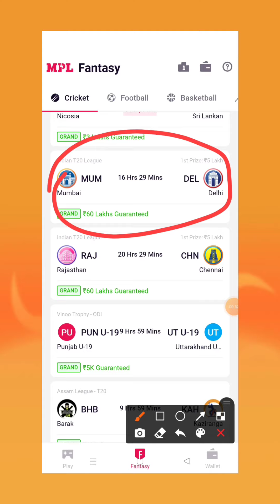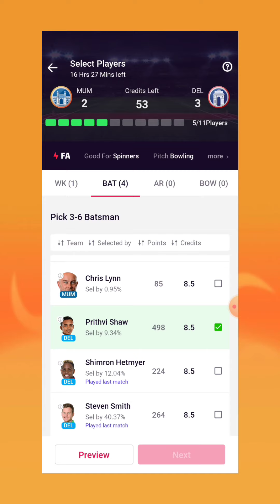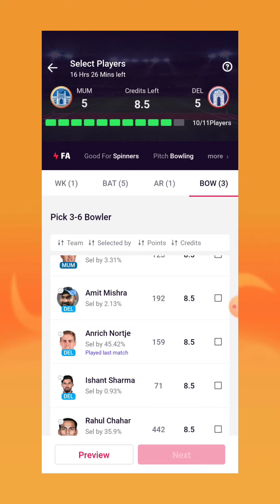MPL Fantasy Team Today | MPL Team Today Match | MPL Me Team Kaise Banay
Renuka dora

MPL me team kaise banaye mpl me aaj ki
 team kaise banaye mpl  fantasy team today
mpl team kaise banaye
mpl team
aaj ki mpl team
how to make best team in mpl
mpl me cricket team kaise banay
dream11 me team kaise banaye
game ki video kaise banaye
how to create best team in mpl
how to creat mpl cricket team
how to create team in mpl
how to make fantasy team in mpl
mpl app se paise kaise kamay
mpl cricket team kaise banaye
mpl hack mpl me team kaise banaye | mpl today team | mi vs dc
mpl main team kaise banaye
mpl me best team kaise banay mpl me team kaise banaye
mpl mein kaise khele
mpl per team kaise banaye
mpl pro app se paise kaise kamaye
mpl pro fantasy cricket kaise khele

MPLpro se paise kaise kamaye
today mpl fantasy team
today team mpl
mi vs dc pitch report
mi vs dc report
mi vs dc dream11 team today
mi vs dc today match prediction
mi vs dc
mi vs dc 2021
mi vs dc 2021 highlights
mi vs dc highlights
mi vs dc dream11 analysis
mil vs dc q best dream11 team
mi vs dc dream11 team prediction
mi vs dc playing 11
mi vs dc head to head
mi vs dc live score
mi vs dc  live match
mi vs dc
mi vs dc dream11 best team
mi vs dc dream11 prediction
mi vs dc match prediction
mi vs dc Live

Note:- Full credit to owners. All
images.music.pictures shown in the video